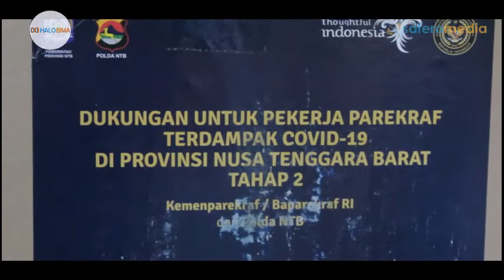INILAH PENERIMA BANTUAN COVID19 DARI DINAS PARIWISATA KOTA BIMA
Dinas Pariwisata Kota Bima kembali memberikan paket bantuan Covid19 atau Corona Tahap 2 tahun 2020. Bantuan ini dikhususkan untuk Kelompok Sadar Wisata (POKDARWIS) yang terdampak Virus Corona di Kota Bima.
Jumlah bantuan di tahap 2  ini hanya 100 paket. Selain Pokdarwis, bantuan juga diberikan untuk beberapa komunitas di sektr pariwisata yang belum tercover pada tahap 1.

Bantuan ini merupakan bentuk perhatian Pemerintah terhadap pegiat pariwisata di Kota Bima. Plt Kepala Dinas Pariwisata Drs. H. Sukri, M.Si saat ditemui di kantor Pariwisata berharap bantuan ini dapat memompa semangat para pegiat pariwisata untuk terus beraktifitas memajukan sektor pariwisata di Kota Bima.

Tim Liputan :
M. Agil Safero
Mayang Keumala

contact person ( 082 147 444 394 ) Agil